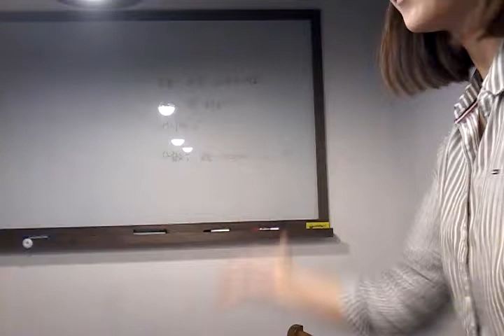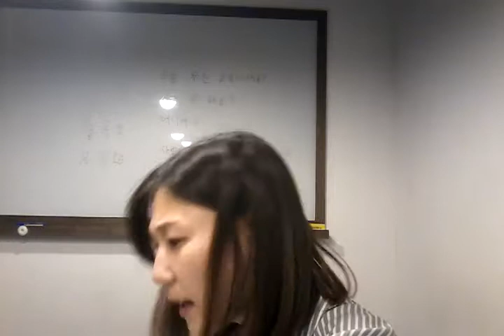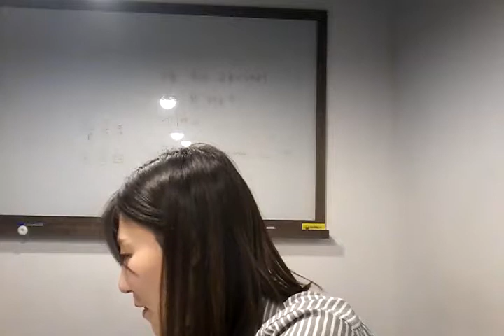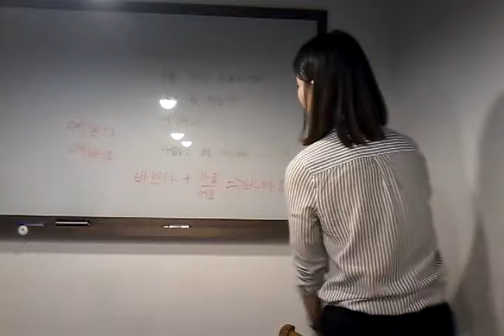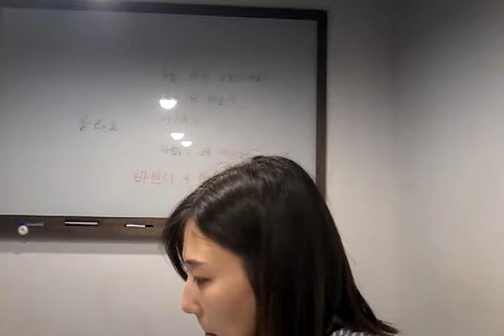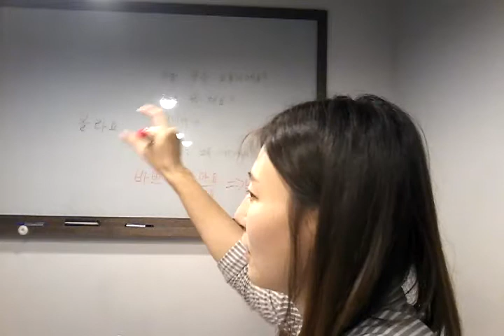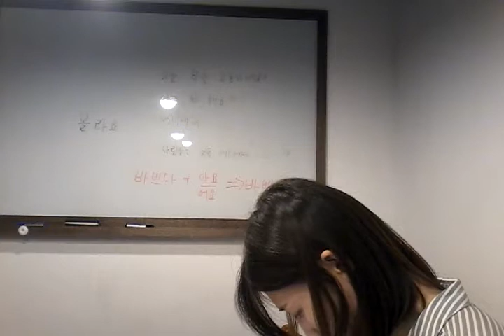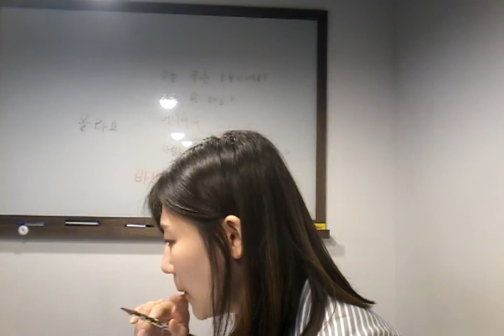[tutor-k] #13 复习오늘 무슨 요일이에요?